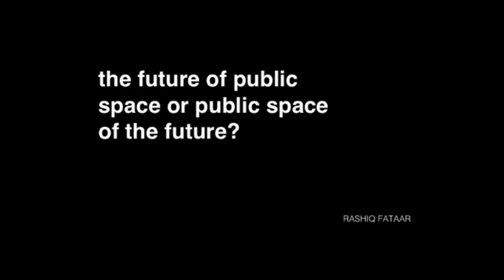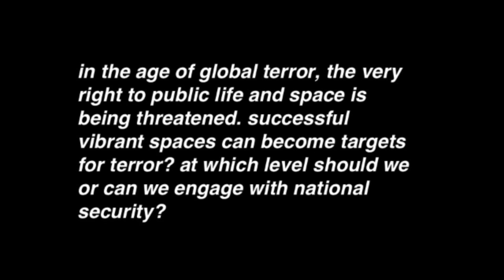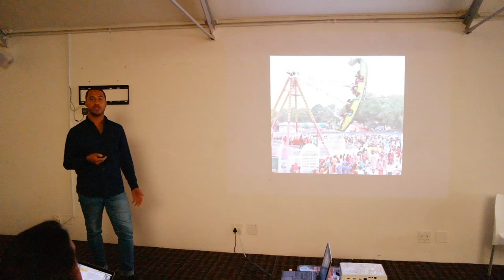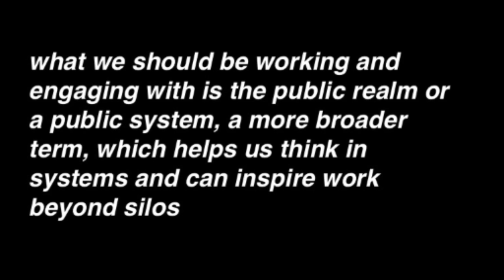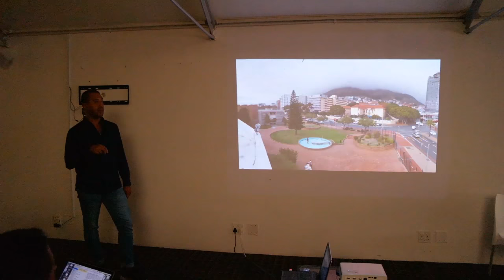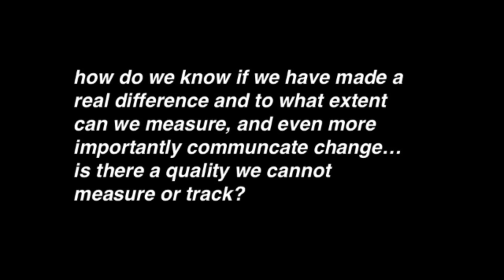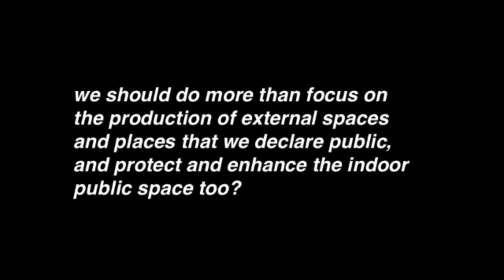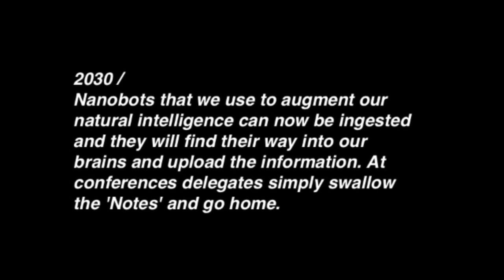The Future of Public Space Series | Rashiq Fataar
Future Cape Town, and the Urban Design Institute of South Africa (UDISA) present the event series 'The future of public space'.

The three-part lecture series on public space seeks to promote discourse on the contemporary challenges of the public realm against the backdrop of deepening inequality, fast urbanising cities and increasing socio-economic volatility. The first event in the series will focus on people and initiatives in African cities, including Cape Town, Lagos, Addis Ababa, and Cairo and Nairobi.

This lecture focuses on Rashiq Fataar